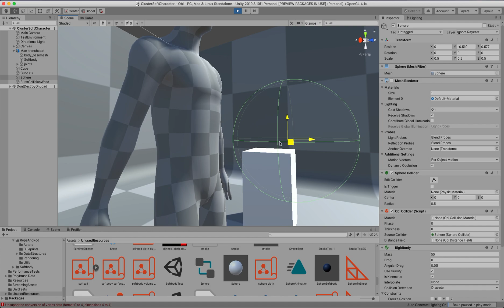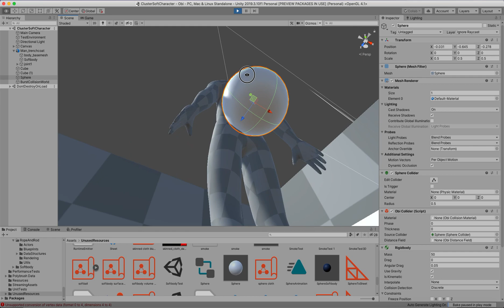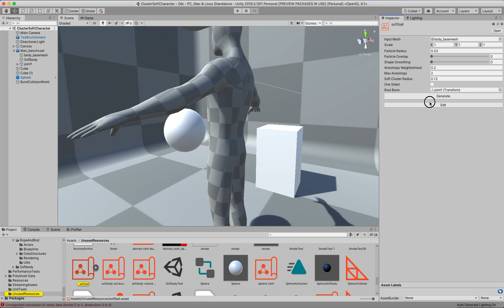Obi Softbody 6.1 - Full body volumetric softbody (early tests)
Early tests of FBVS (full body volumetric softbody) implementation. The entire character body is represented by a volumetric network of oriented shape matching clusters, attached to a rigid skeleton. This allows for one-way coupling between skeletal animation and softbody tissue, as well as two-way coupling between softbody tissue and scene colliders/rigidbodies.